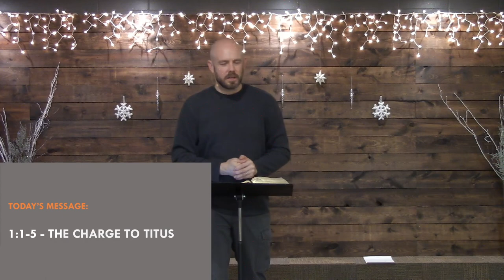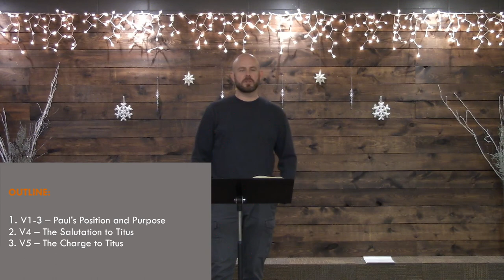Titus 1:1-5 - The Charge to Titus